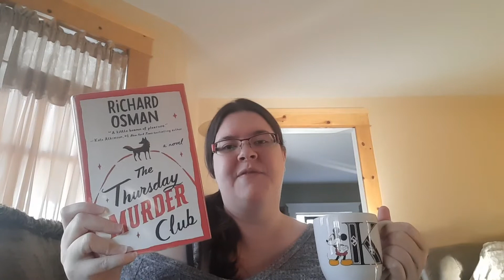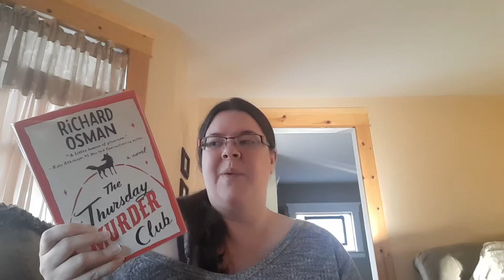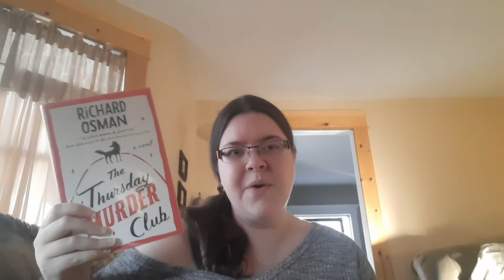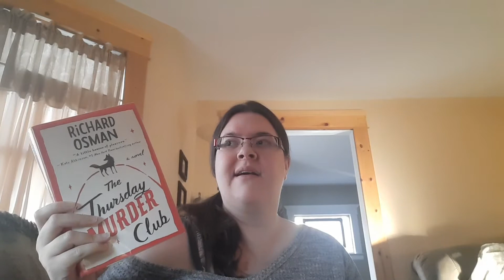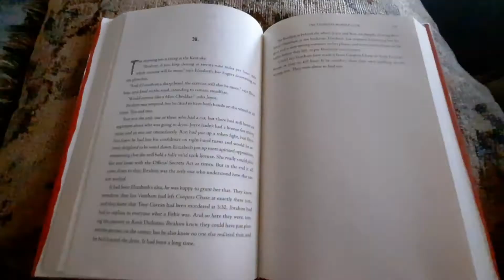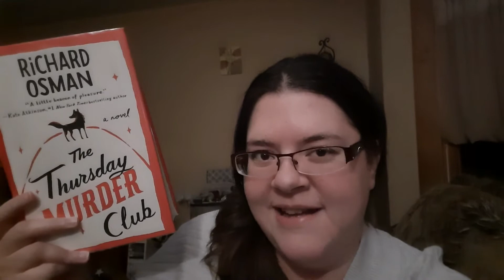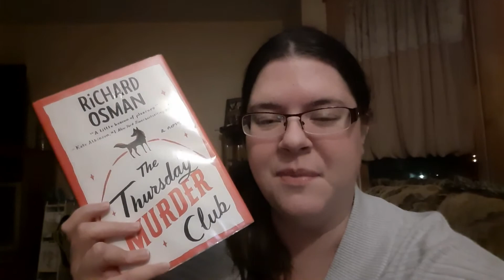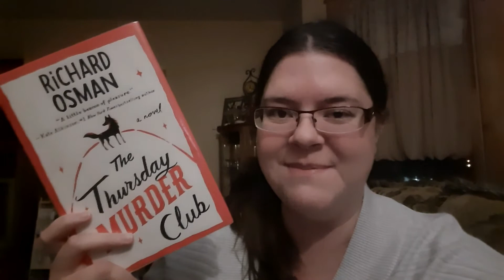The Thursday Murder Club Reading Vlog. Spoilers! Can I Solve This Mystery?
Hello Book Family! Reading Vlog for the book the Thursday Murder Club by Richard Osman, I had so much fun trying to solve this mystery. I am sorry about the quality of the video, I don't have proper filming equipment yet. I hope you all enjoy this video, as much as I did making it.

My Links:

*Amazon Wishlist: